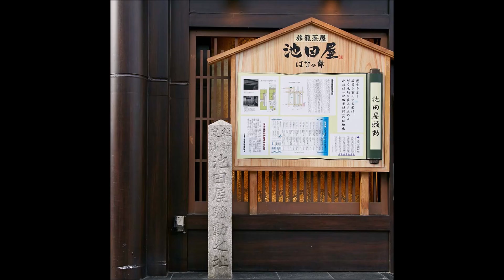古都のふたり 都はるみ曲 本人歌唱です